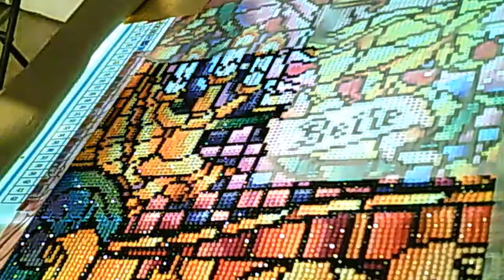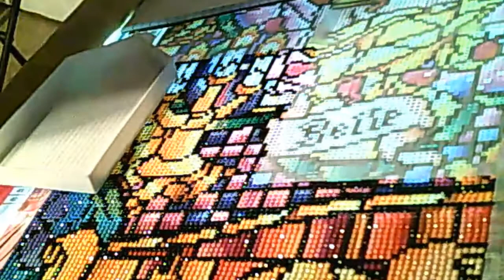Drill with me Book talk with Jennifer #1